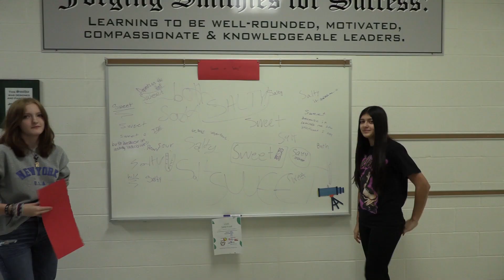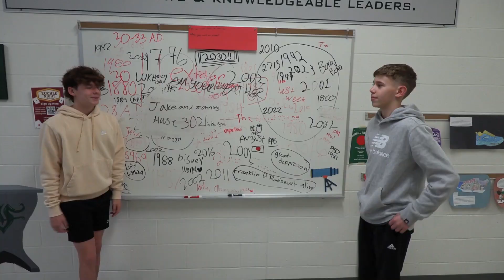The MassC Show 2023-24 ep 28